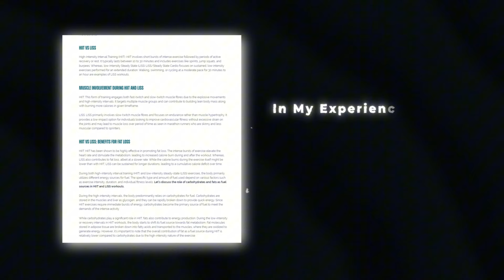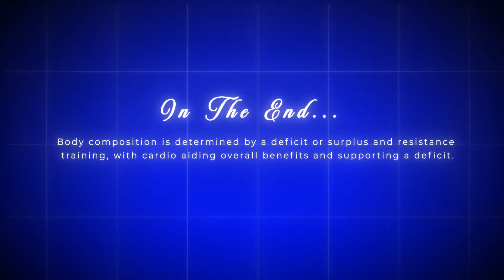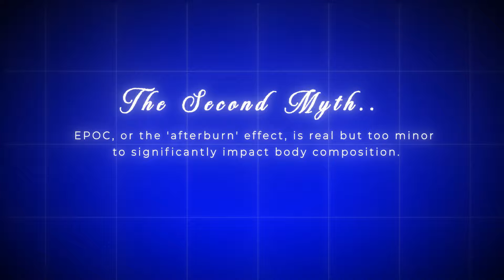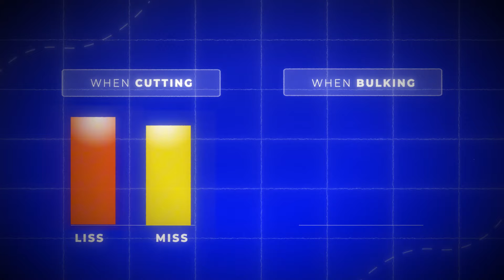Why Avoiding Cardio Is Sabotaging Your Physique